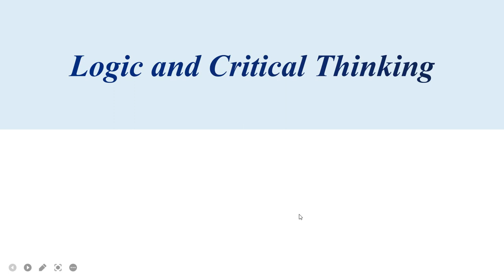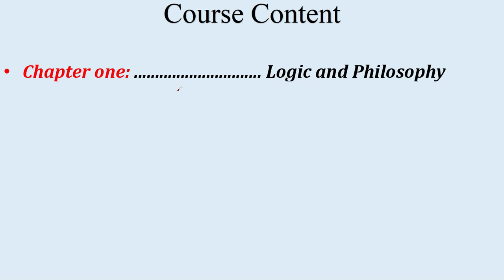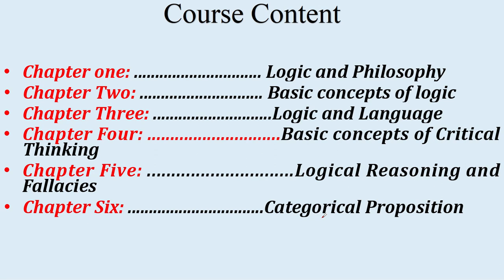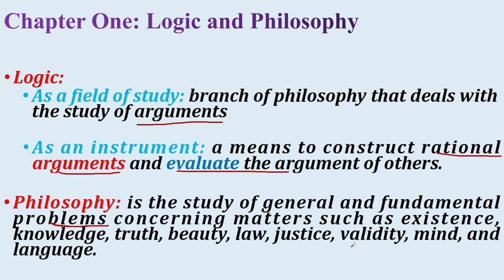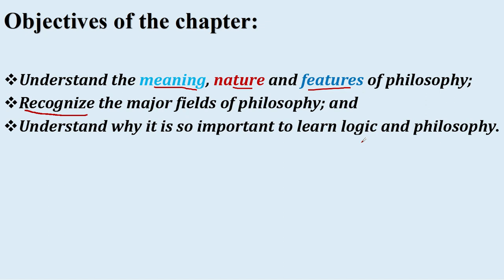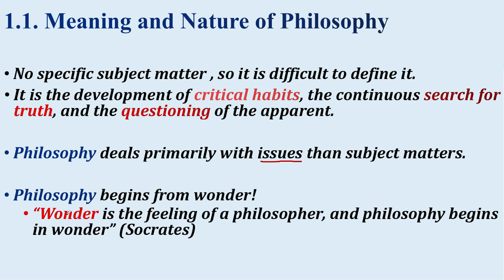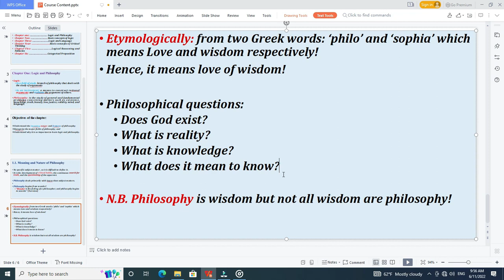Affan Oromo Chapter 1 logic part 1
Emu tube
In this channel we upload  freshman tutorial videos and other new information...
Emu tube logic